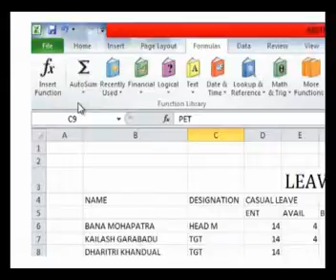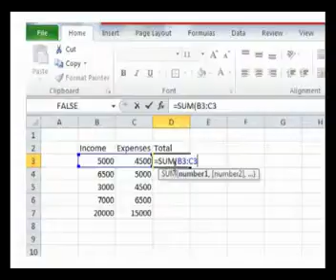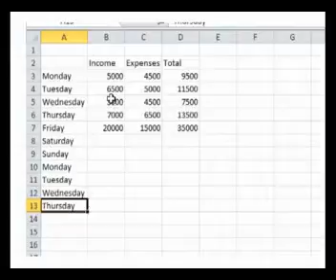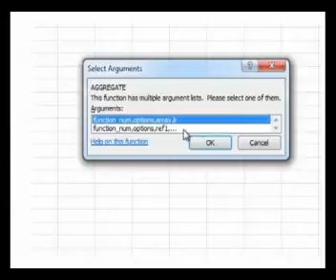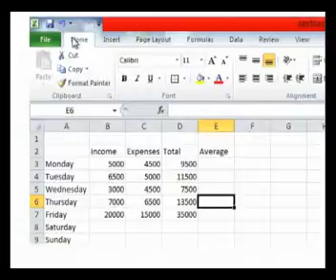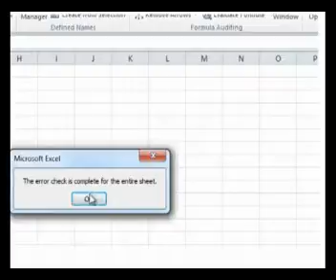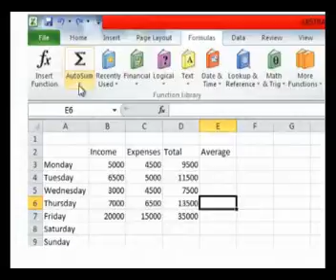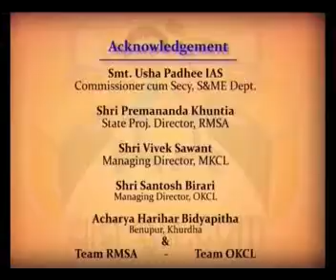Aama School dot Com Ep 54